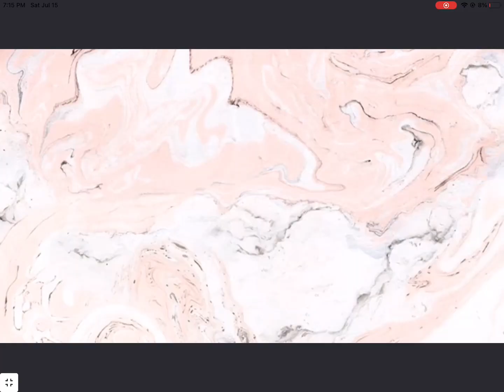We are stranded on a island!||*WITH VOICE*|| Toca Boca Family Roleplay